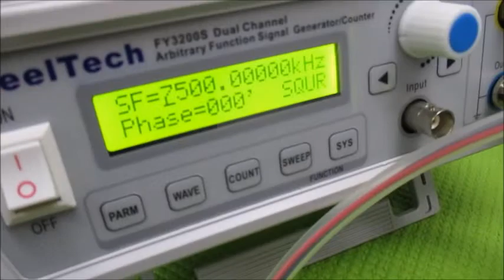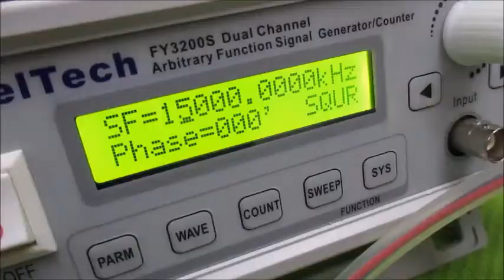メガヘルツの超音波洗浄器（音響流のコントロール技術） ultrasonic-labo